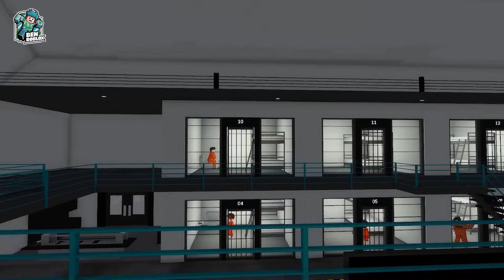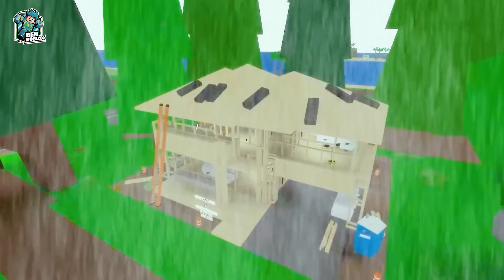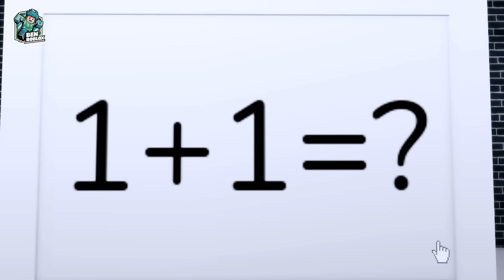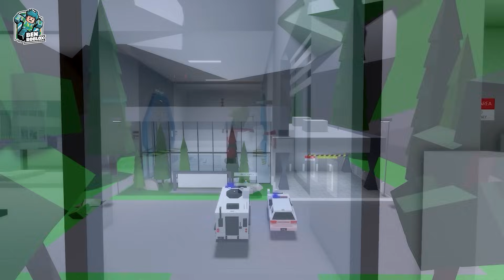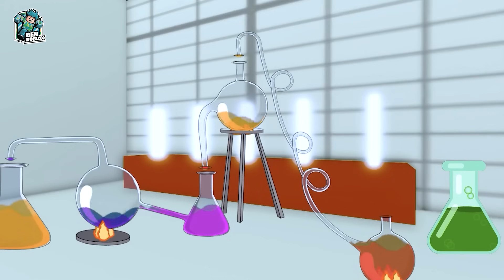ROBLOX Brookhaven 🏡RP: POPULAR GIRL Has A CRUSH ON ME! | Ben Roblox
What do you think of today's 'POPULAR GIRL HAS A CRUSH ON ME!' story?

► WELCOME TO Ben Roblox💖
Want to relax, turn on Ben Roblox!